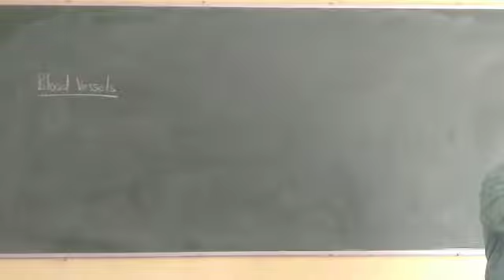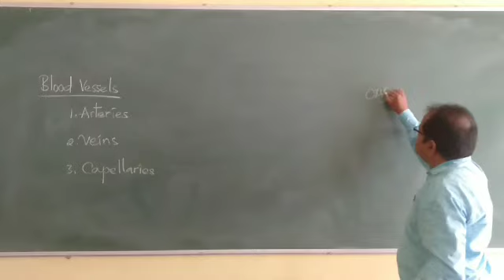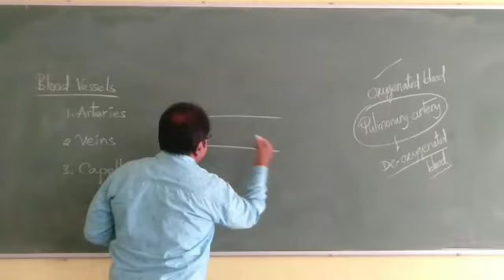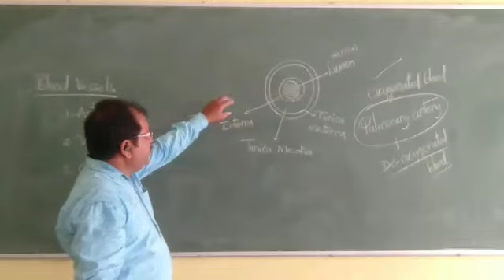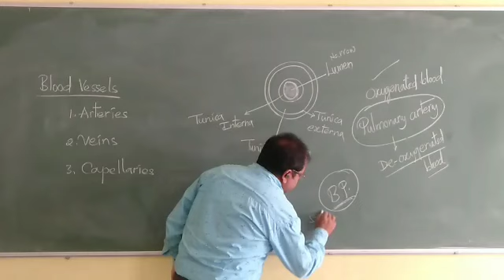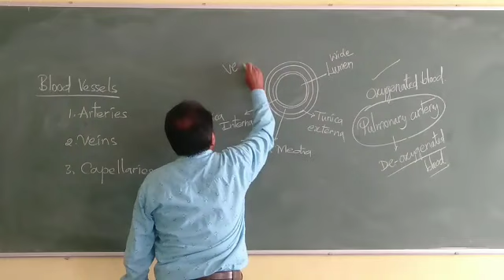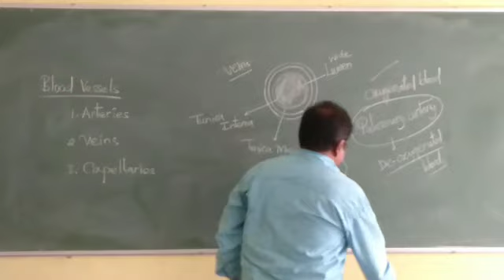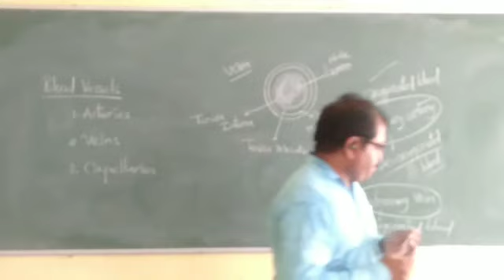Circulatory System 3